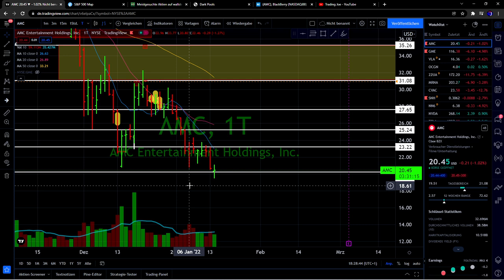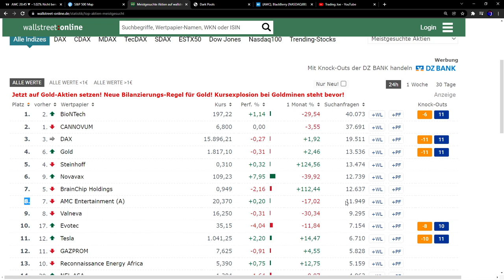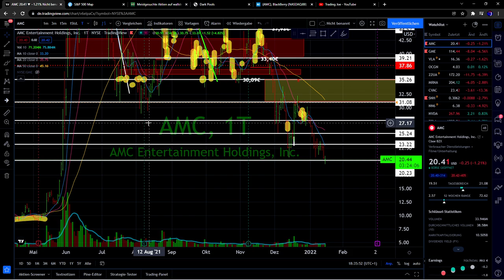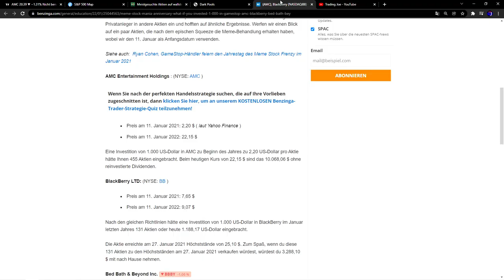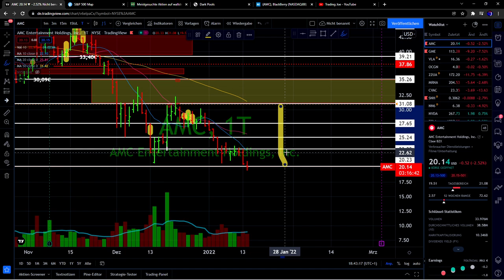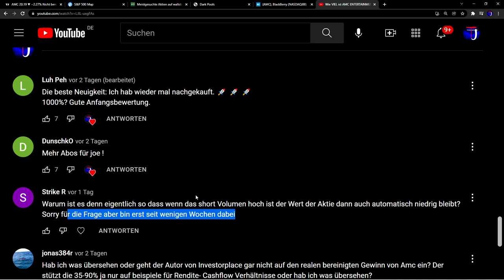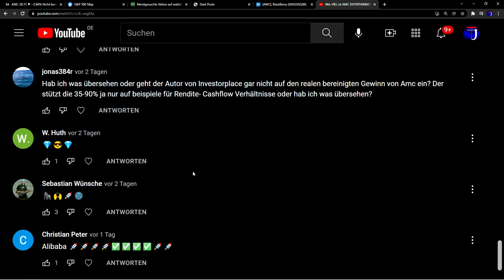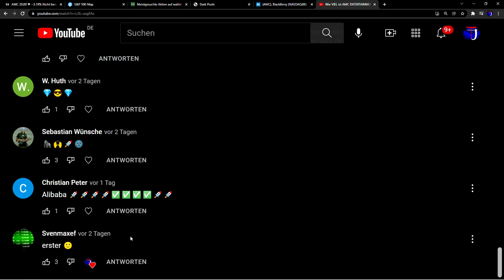AMC ENTERTAINMENT - ein ENDE wird KOMMEN 🤩| Daily AMC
Die AMC Entertainment Aktie ist am heutigen Tag leicht gestiegen (2%) und auch am heutigen Tag kommen keine positiven starken Impulse. Lohnt sich gerade jetzt noch ein Einstieg oder sollte man in dieser Zeit besser warten?